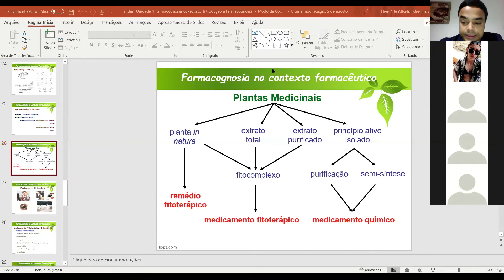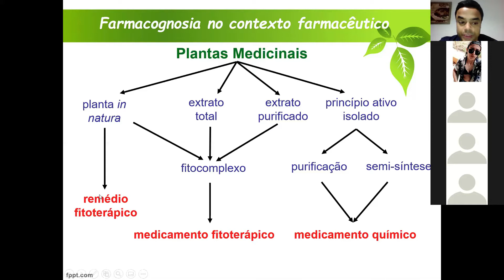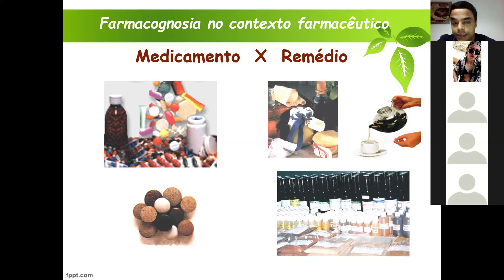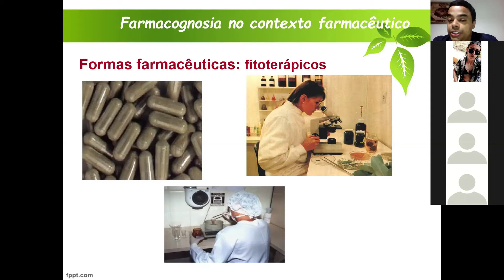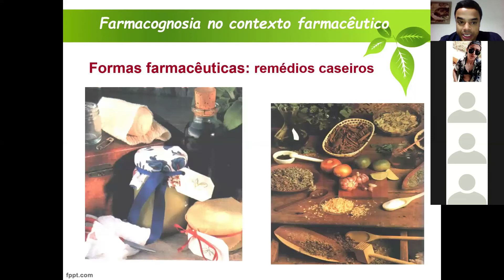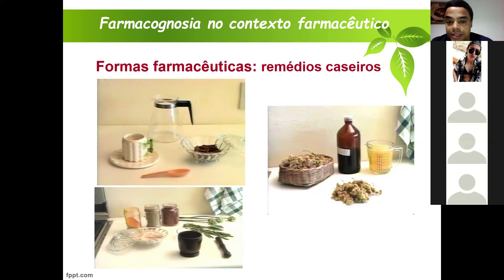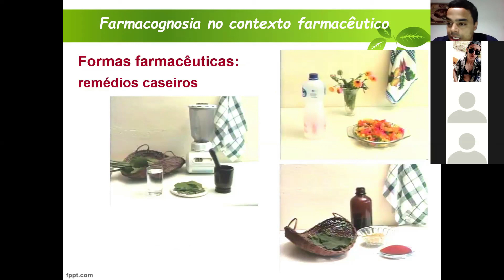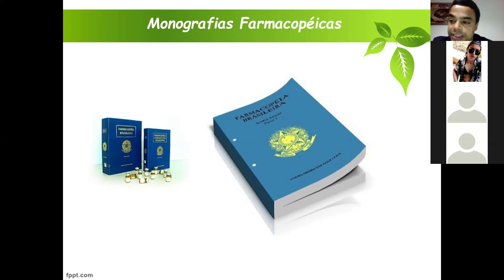12-08-Introdução à Farmacognosia (aula 2 - continuação) - GRAVAÇÃO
12-08-Introdução à Farmacognosia (aula 2 - continuação) - GRAVAÇÃO